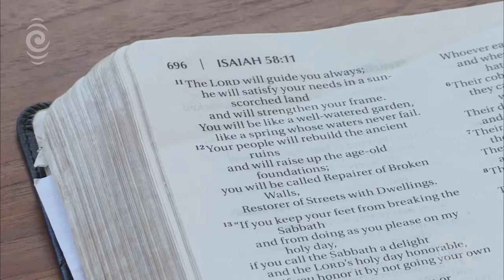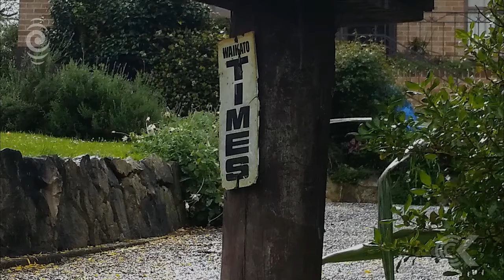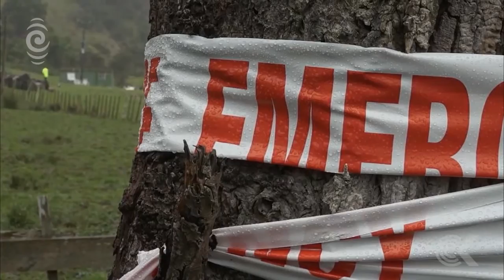Bremner family friend on Jo Kukutai's forgiveness to her parents' killer:RNZ Checkpoint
Jo Kukutai doesn't hold any grudges against the mentally ill man who killed his mother and nearly his father as well, before he fatally attacked her parents in Kawhia Harbour in the Waikato last month.